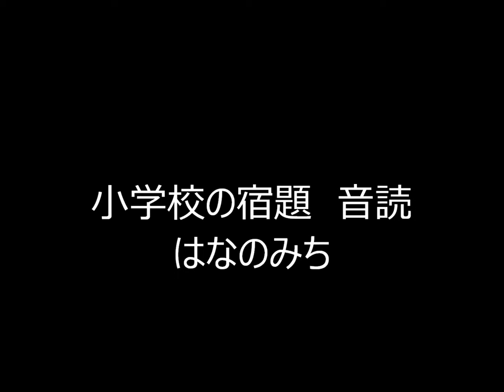小学校の宿題 音読 "はなのみち"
息子が小学校1年のときに宿題の音読をしているところです。